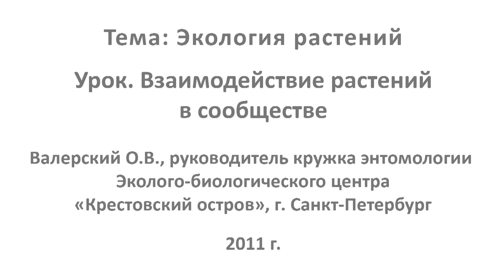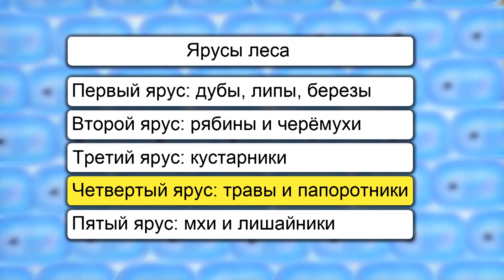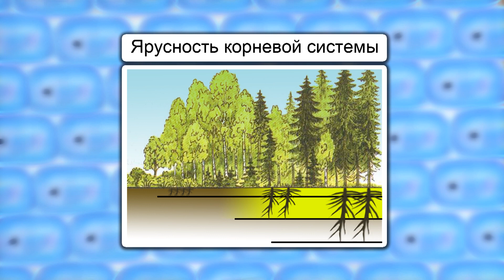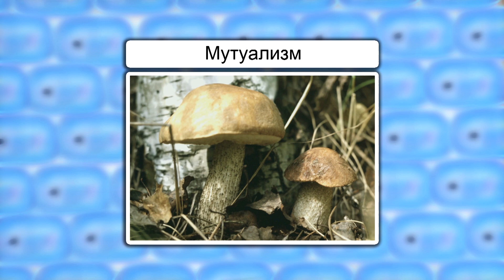Взаимодействие растений в сообществе. Видеоурок по биологии 5 класс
Ничто не вечно. Весну сменяет лето, лето – осень, осень – зима. Потом круг начинается заново. И это непрерывно. Так же и растения сменяют свои листья, цветы. Наконец, они сменяют друг друга. Это – неотъемлемая часть нашей жизни, с которой мы ознакомимся на сегодняшнем уроке.